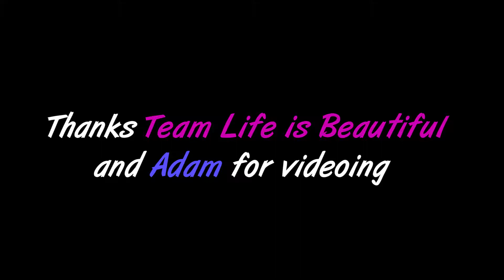RICHARD SIMMONS - Burnin' Calories on KEITH's Birthday (Las Vegas)